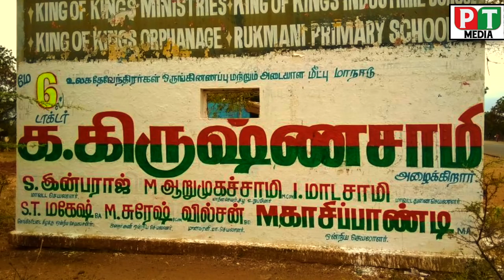அடையாளம் மீட்போம்..! அதிகாரம் மீட்போம்...!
மே6 உலக தேவேந்திரர் மாநாட்டுக்கான களப்பணியில் புதியதமிழகம் கட்சி தொண்டர்கள்